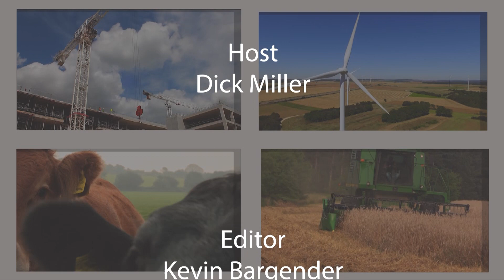Jeff Smith: Working For Wisconsin 7/7/23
State Senator Jeff Smith along with Host Dick Miller discuss the state budget in the latest episode of Working for Wisconsin.